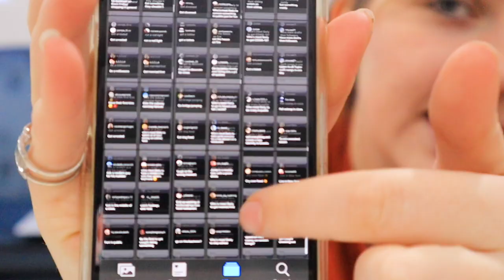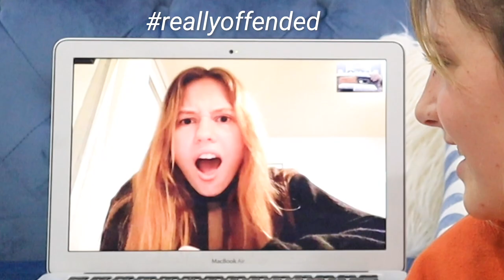Who's MOST LIKELY to...? | Rylan & Kayla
Hi guys, its RYLAN! This is my first video I've ever filmed on my own, and edited, so... there's that! I saw Brooklyn & Bailey film a "Who's Most Likely to..." video, and thought it would be fun to film my own with my bestie, Kayla! What did you learn about us???

Brooklyn and Bailey, and our parents, have filmed a few of these videos for y'all, and you seem to like them, so I thought why not film one myself? Who is most likely to start a fire while cooking? Who is most likely to read each other's texts when the other accidentally leaves their phone? Who is most likely to become a host of a TV show? Who is most likely to run into someone in the school hallways???

This was my first video, filmed start to finish, and I even edited myself on iMovie on my dad's iPad Pro. I had to get help to add music, because I didn't know how to do that. What do you guys think?

If I have time, I may just film another one!@

Please be sure to click the "🔔" next to the SUBSCRIBE button, to join our Notification Squad for PowerHour each week, and leave a comment below telling us what you would like to see next!

💋's -Rylan